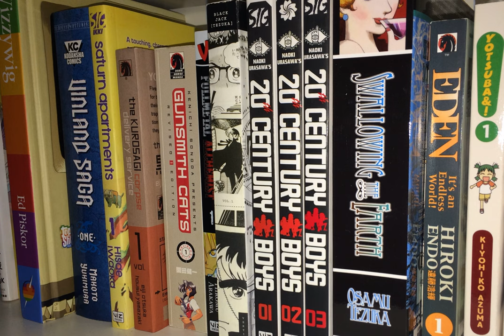Comic Picks #333: Best of 2020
Spurrier!  King!  Noda!  Fujimoto!  ONE!  Murphy!  and more inside!